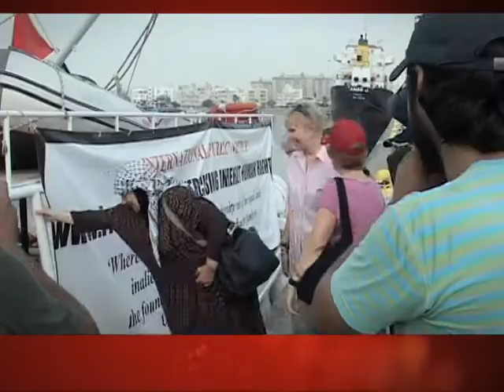Rattansi & Ridley #34 Gaza 3of4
R&R Gaza 3of4 - Afshin Rattansi & Yvonne Ridley on the Flotilla Massacre with Jeremy Corbyn MP, Hedy Epstein, Gail Simmons, Elif Shafak, Aki Nawaz, Ewa Jasiewicz, Paul Larudee, Kevin Ovenden.